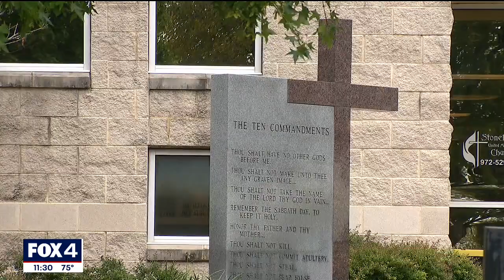McKinney church vandalized with racist graffiti for the second time this summer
The reverend of a McKinney church said he is frustrated after his church was vandalized with racist graffiti for the second time this summer.